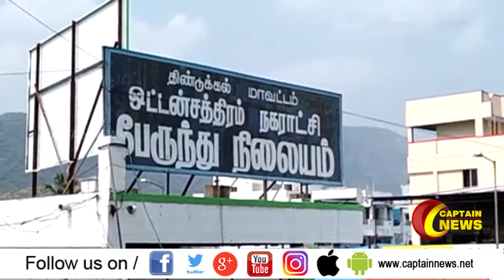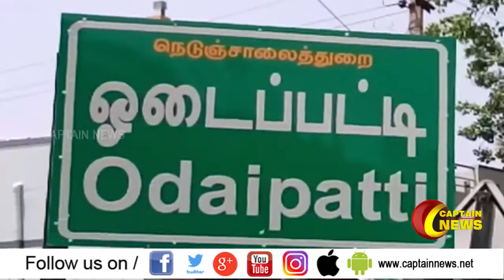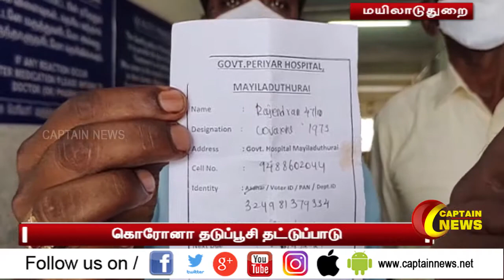28.04.2021 | மாலை 6 மணி விரைவுச் செய்திகள் | அரசியல் | தமிழ்நாடு | பொழுதுபோக்கு.